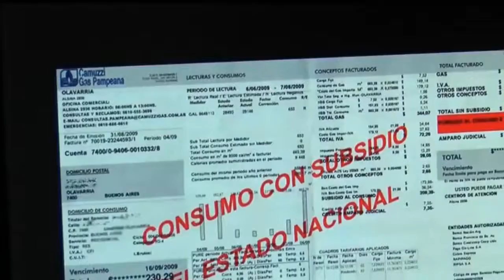Tarifazo: "Fue un acto de grandeza que Macri haya aceptado el fallo"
La diputada provincial de Cambiemos Josefina Díaz, habló de las legislativas del 2017 si hay que ir junto al radicalismo o no. También analizó el fallo de la Corte y como repercute en las Pymes.